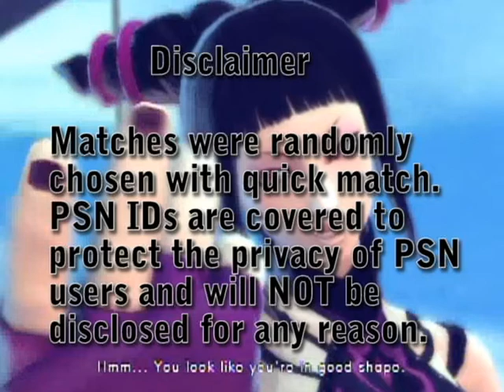Super Street 4 Fighter online ranked battles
Wonder who I'm fighting now? Oh wait it's Ken ! again :(